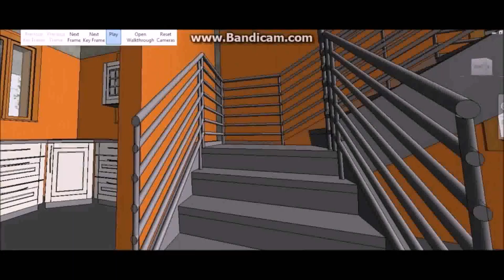30 X 40 House Plans Indian Style (see description)